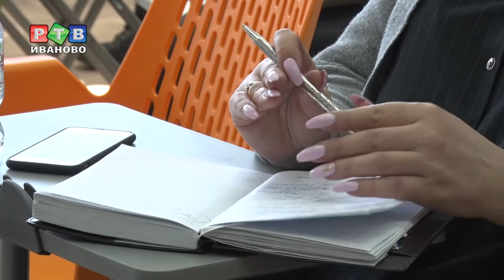Легпром – сильная сторона региона